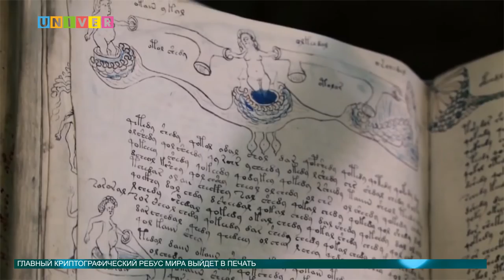Новости науки от 29.08.2016